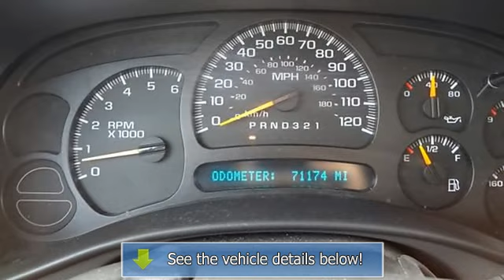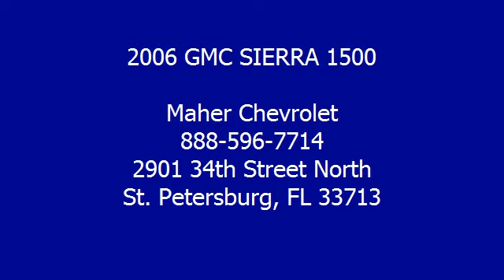2006 GMC SIERRA 1500 - Maher Chevrolet - St. Petersburg, FL 33713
Maher Chevrolet
2901 34th Street North

For Sale: 2006 GMC SIERRA 1500
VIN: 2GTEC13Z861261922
Engine: Vortec Flex Fuel V8
Drivetrain:
Transmission: Automatic
Mileage: 71,087
Color: PEWTER (exterior) GRAY (interior)